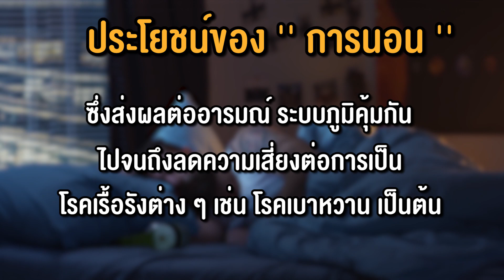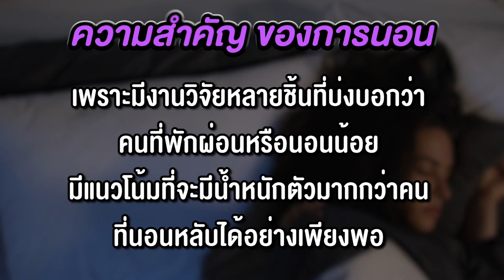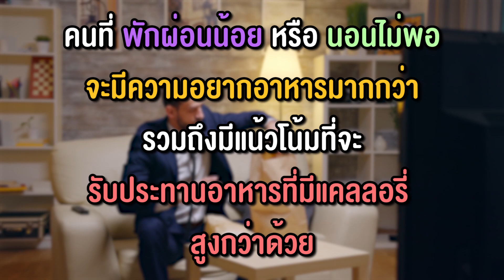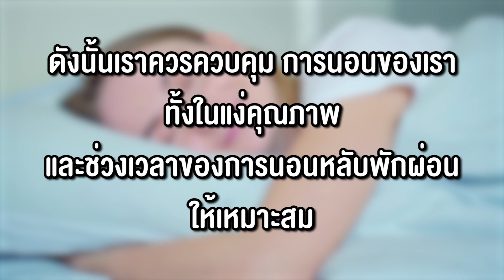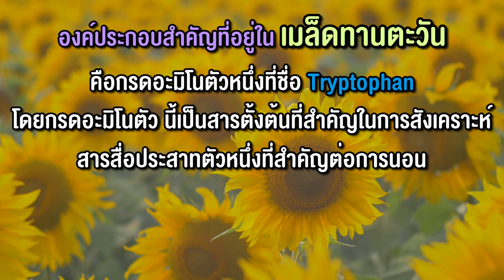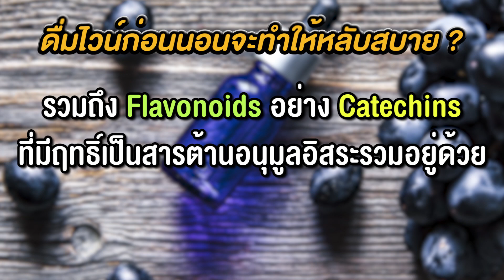Health Series EP3 การนอนไม่หลับ ส่งผลเสียต่อร่างกายอย่างไร และตัวช่วยอะไรที่ทำให้หลับได้